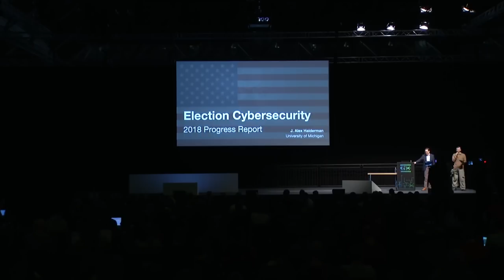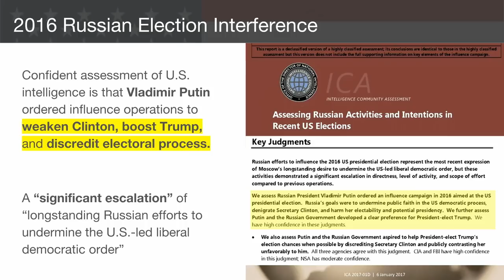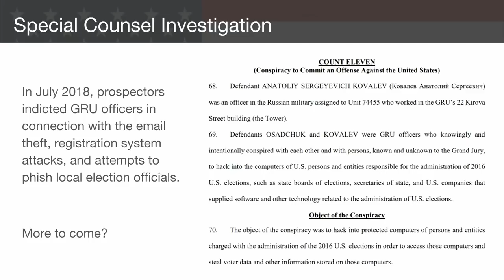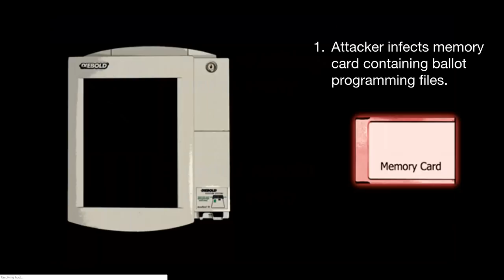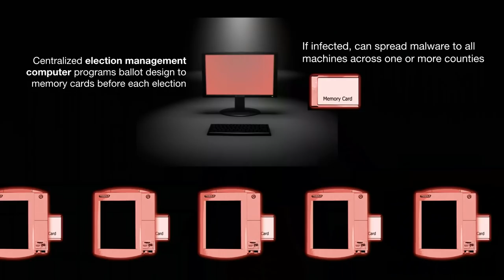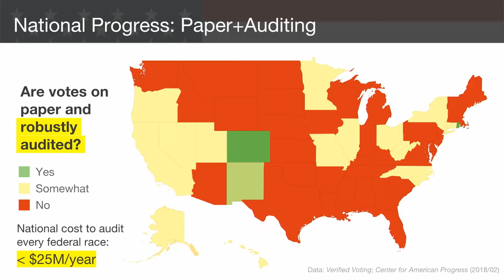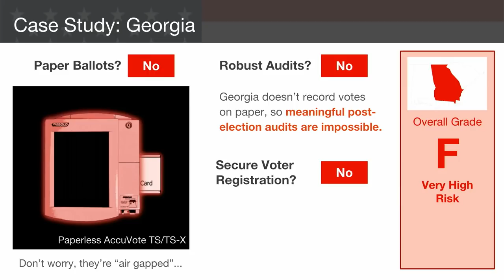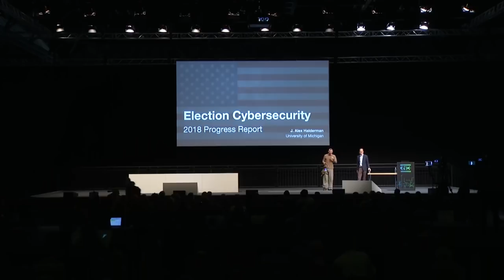35C3 - Election Cybersecurity Progress Report - deutsche Übersetzung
Will the U.S. be ready for 2020?

Recent attacks against elections in the U.S. and Europe demonstrate that nation-state attackers are becoming more aggressive, even as campaigning and voting are becoming increasingly reliant on computers.  How much has changed since 2016, when the U.S. experienced unprecedented attacks on its election infrastructure?  What has to happen to ensure that the 2020 presidential election is secure?  In this talk, I'll give a progress report on election security in the U.S. and around the world, informed by results from my own research and my work with legislators and election officials over the past two years.  I'll also hold a mock election with a current U.S. voting machine to demonstrate how cyberattacks on election infrastructure could potentially change the results of national elections.  Finally, I'll explain what everyone can do to get involved and help safeguard the foundations of democracy.

Strengthening election cybersecurity is essential for safeguarding democracy. For over 15 years, I and other computer scientists have been warning about the vulnerable state of election security, but attacks against recent elections in the U.S. and Europe demonstrate that sophisticated attackers are becoming more aggressive, even as campaigning and voting become increasingly reliant on computers.

Since 2016, I’ve been working with election officials and members of congress to strengthen election cybersecurity.  In this talk, I’ll give a progress report about what’s happened since then and what still needs to happen to secure future elections.  While many U.S. states have made progress at securing some aspects of their election infrastructure, and Congress provided $380M in new funding to the strengthen elections, significant vulnerabilities remain that put the integrity of future elections at risk.  To demonstrate the ongoing threat, I’ll hold a mock election on stage with a real U.S. voting machine still used in 18 states, and show how remote attacks could potentially affect the outcome of a close national contest.

Finally, I’ll explain how defenses developed by researchers over the past decade could provide practical and cost-effective safeguards.  Unfortunately, they have yet to be widely deployed due to a lack of resources and political leadership.  I’ll describe legislative efforts in the U.S. and other countries that could, if successful, go a long way to making elections secure.  I’ll also explain what technologists and other concerned humans can do to help secure elections at all levels.

J. Alex Halderman